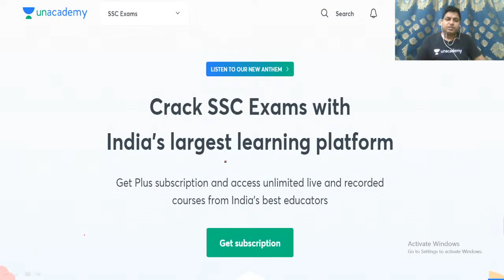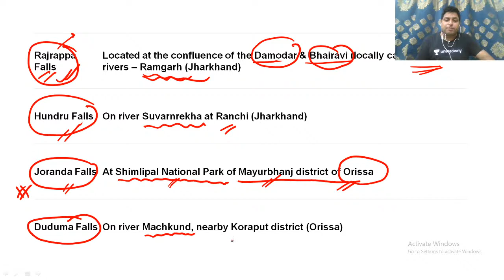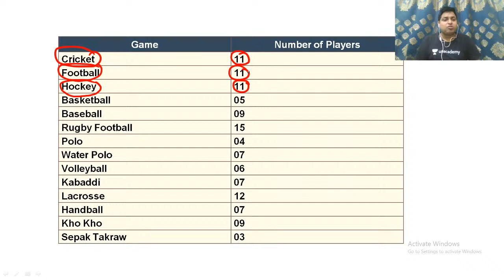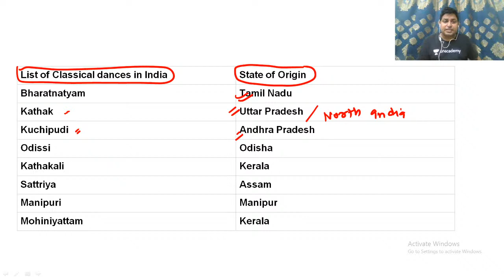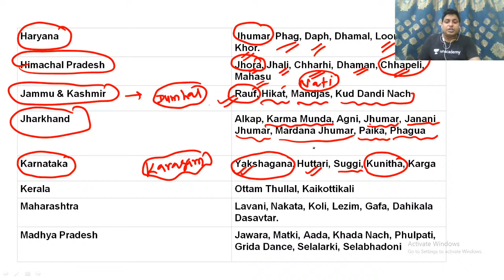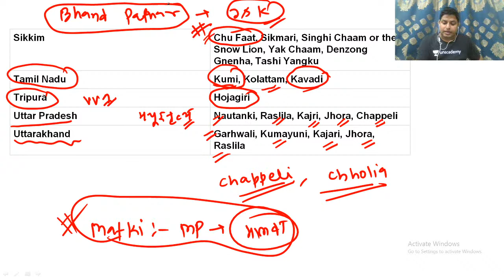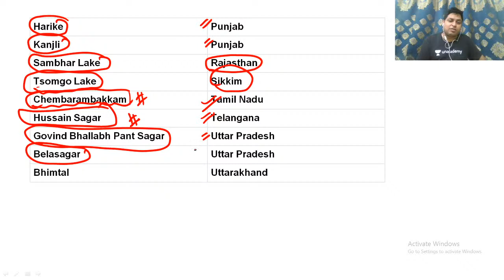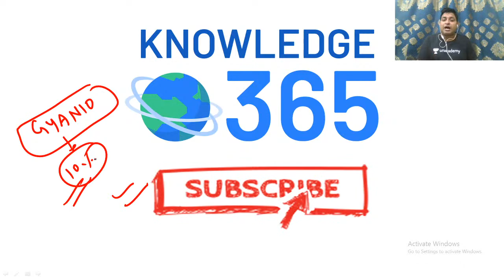Static GK (Part-11) | General Studies | Target SSC CHSL/CGL/CPO 2019/2020 | RRB NTPC/Group-D 2020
In this session we learn about Static GK.

Unacademy Subscription Benefits:
1. Learn from your favorite teacher
2. Dedicated DOUBT sessions
3. One Subscription, Unlimited Access
4. Real-time interaction with Teachers
5. You can ask doubts in the live class
6. Limited students
7. Download the videos & watch offline